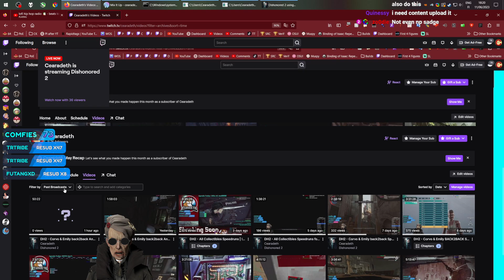Dishonored 2 - Corvo & Emily Back2Back Speedrun 41:40 WR